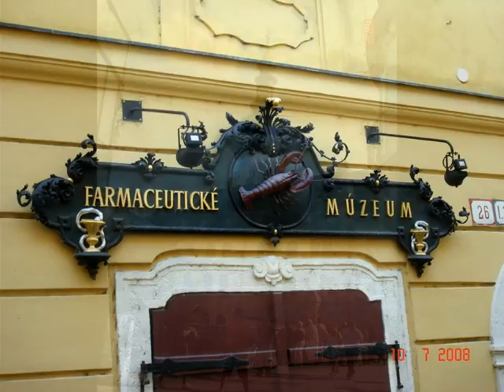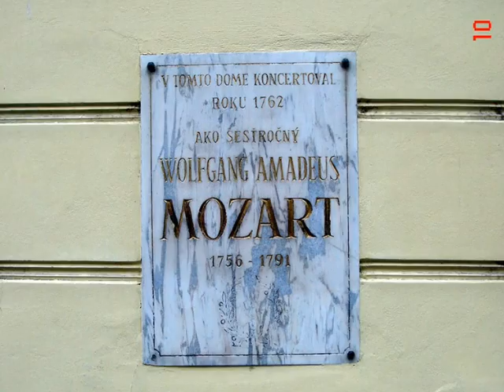2008 G13 BRATISLAVA